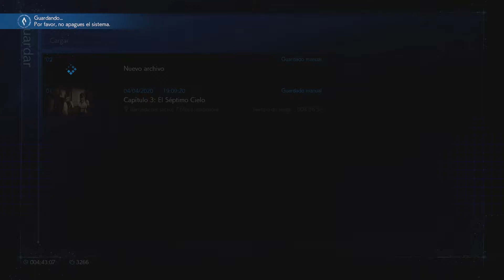FINAL FANTASY VII REMAKE - Misión a medianoche - EP 6 - Gameplay español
SOCIAL

MI PC:
►Caja: Corsair Obsidian 450D Ventana Negra
►CPU: Intel Core i7-8700K 3.7Ghz
►Placa Base: Gigabyte Aorus Z370 Gaming 5
►GPU: MSI GTX 1080 Gaming X 8GB GDDR5X
►RAM: G.Skill Ripjaws V DDR4 3200MHz 16GB (2x8GB) CL16
►Fuente de alimentación: Seasonic M12II-620 Evo 620W Modular
►SSD: Samsung 850 Evo SSD Series 500GB SATA3
►HDD: Seagate Barracuda 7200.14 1TB 64MB
►Refrigeración: Cryorig H7

final fantasy vii gameplay español
final fantasy vii español
final fantasy 7
Misión a medianoche
Capítulo 4